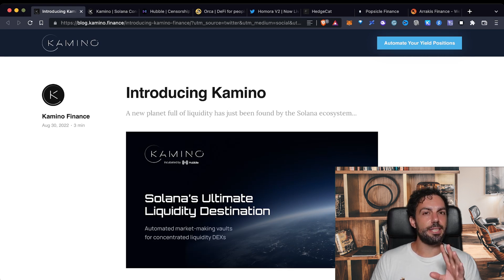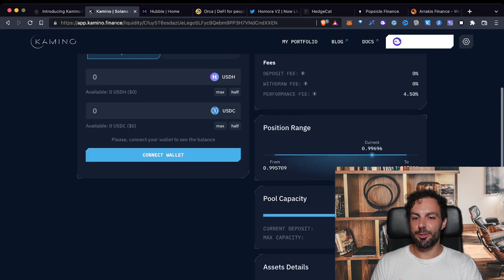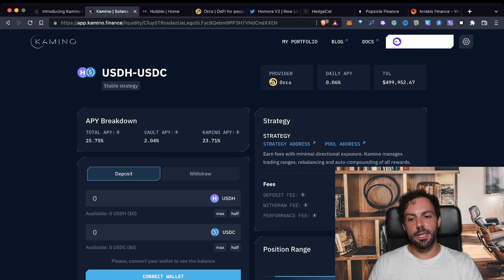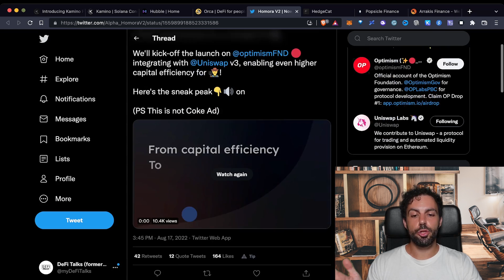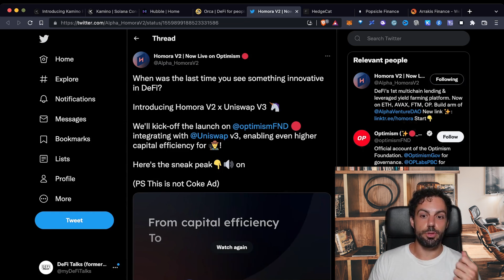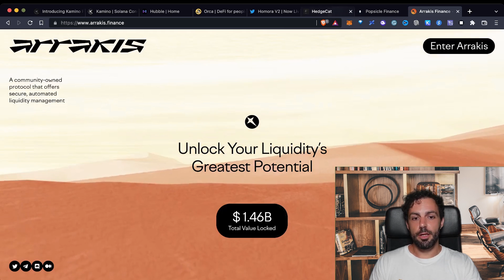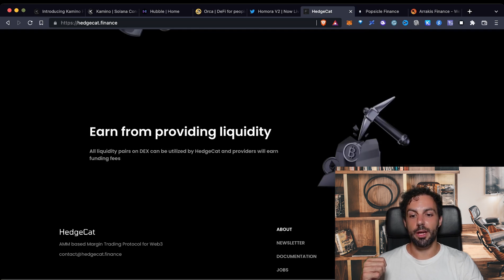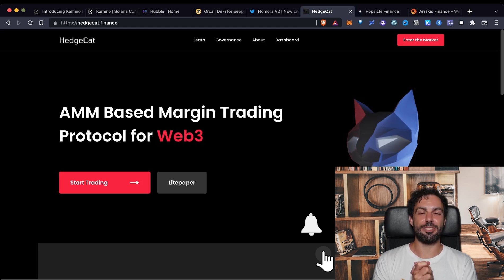TOP 4 Liquidity Management Protocols: Kamino launch on Solana, Arrakis, Homora and...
All our Links:
BONUS:

Do you want to chat with me?

Eth, or any EVM compatible crypto: 0x1db2bC5951A75C61E12C1A5e8C0475FBb9df95eD

00:00 The latest technology that are trying to improve the LP system. Kamino
01:21 A new project: Kamino from Hubble Protocol
01:34 What is Hubble protocol
02:03 LINK IN THE CORNER Hubble Protocol
02:05 Back to Kamino, Orca
02:25 The concentrated liquidity
02:36 The point, the problem: why the price is volatile? The impermanent loss
03:16 Kamino, how does it work?
04:18 The main reason why the APY is so high
04:41 Two main things you have to remember
05:26 Into the next future
05:56 Another news by Alpha Homora
06:10 Solutions close to Popsicle Finance
06:41 What these different solutions are trying to do
07:37 Arakins Finance
07:48 Some gossip and insider information about Squirrel
09:09 Another protocol: HedgeCat
09:27 The idea behind HedgeCat
10:55 Conclusion